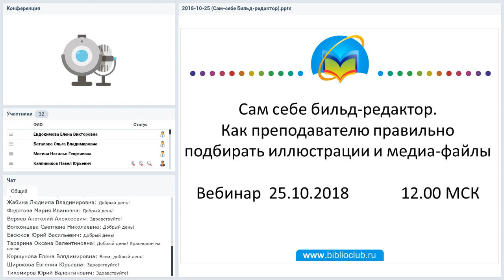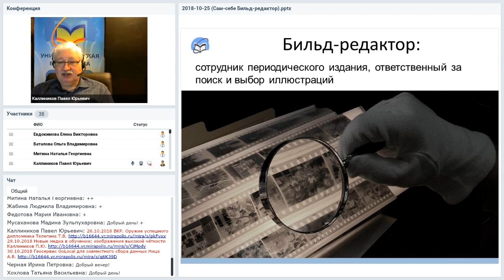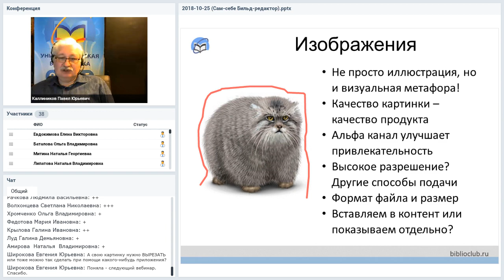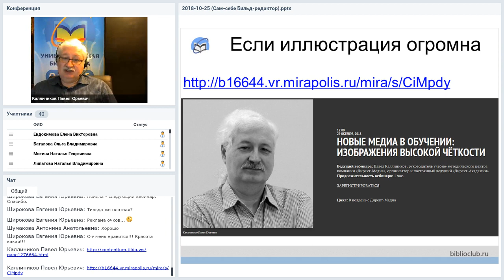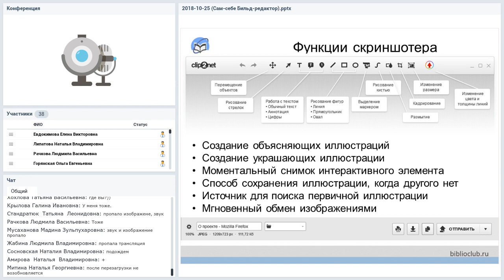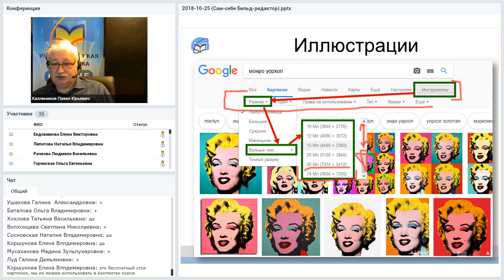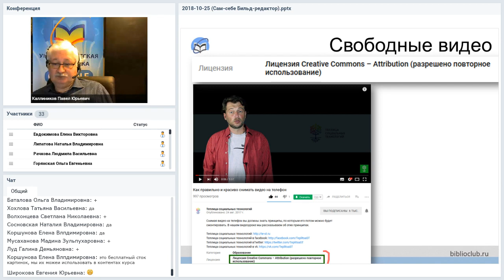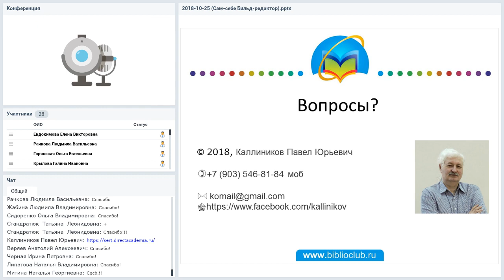Сам себе бильд-редактор. Как преподавателю правильно подбирать иллюстрации и медиа-файлы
Вебинар
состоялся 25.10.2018